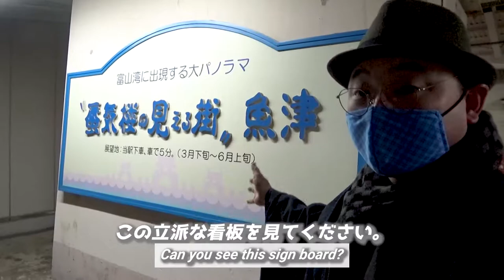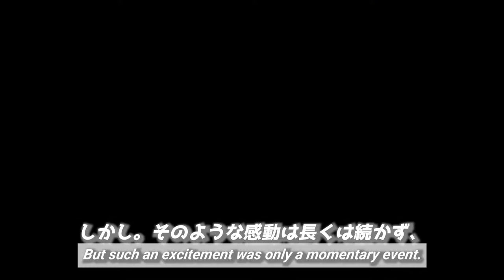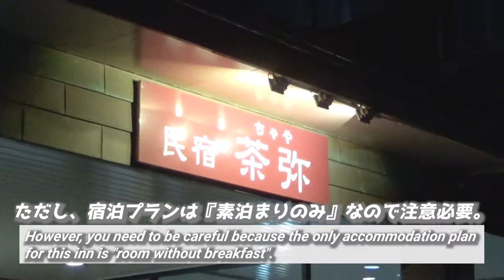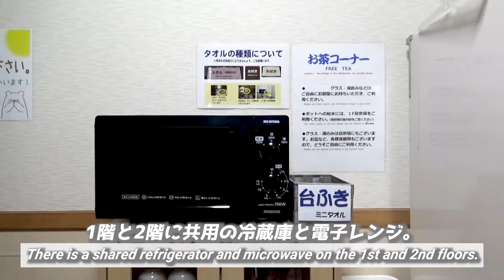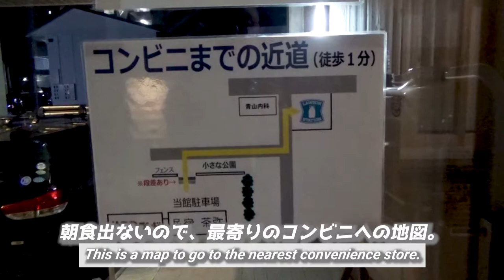【和室最高ぉ！】辻わくわくランド・民宿茶弥に宿泊!!《新潟・富山旅行#4》/【Japanese-style room!】Minshuku Chaya《Niigata/Toyama trip #4》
『【和室最高ぉ！】辻わくわくランド・民宿茶弥に宿泊!!《新潟・富山旅行#4》』です。

※ この動画に目次はございません。
　申し訳ございませんが、ご了承ください。

This time,
I will show you "Minshuku Chaya by Tsuji Waku Waku Land" that I stayed in Uozu City, Toyama Prefecture.
About 20 minutes after starting walking from Uozu station, there is almost no light on the pitch-black night road, and the surrounding area is only rice fields.
This inn is next to a super public bath that stands out.
If I remember correctly, all rooms are Japanese-style rooms and the accommodation plan is only for staying without meals.
Moreover, it was the lowest accommodation cost in Uozu city..